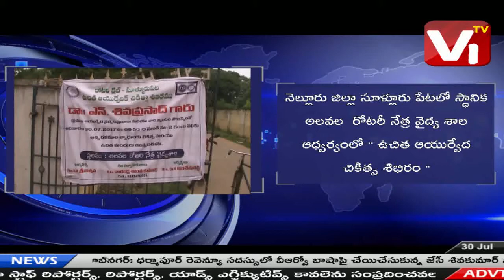సూళ్లూరుపేటలో రోటరీ నేత్ర వైద్య శాల ఆధ్వర్యంలో " ఉచిత ఆయుర్వేద చికిత్స శిభిరం "